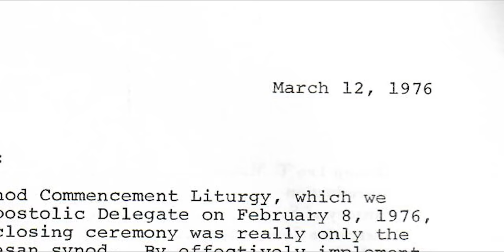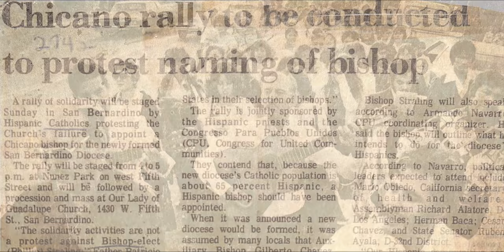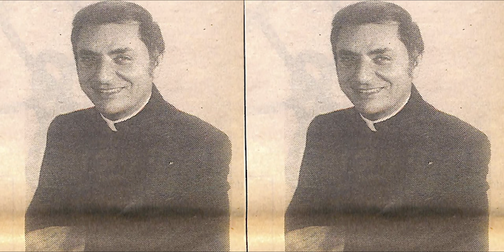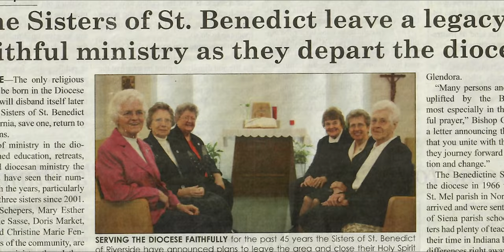An Interview with Bishop Phillip Straling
Bishop Phillip F. Straling was the first bishop of the Diocese of San Bernardino. Watch this video about the founding of the diocese as we approach the 40th anniversary.